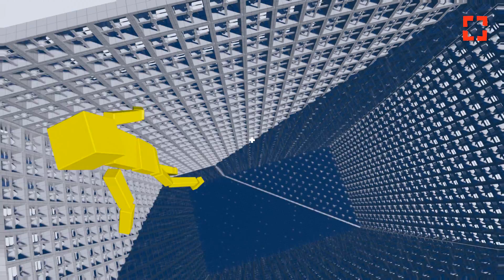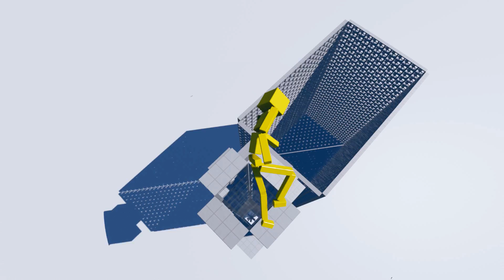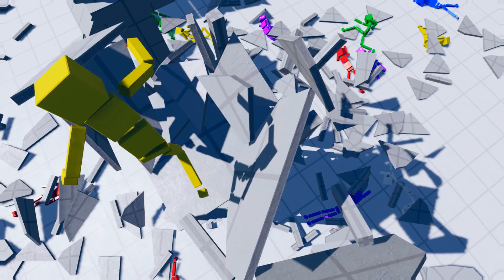САМОЕ СТРАШНОЕ И УГАРНОЕ НАКАЗАНИЕ ДЛЯ ЗОМБИ МАНЕКЕНОВ! НОВИНКИ И БЕЗУМИЕ В FUN WITH RAGDOLLS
Играем в Fun With Ragdolls (Эксперименты с манекенами) - Самые угарные эксперименты с манекенами!